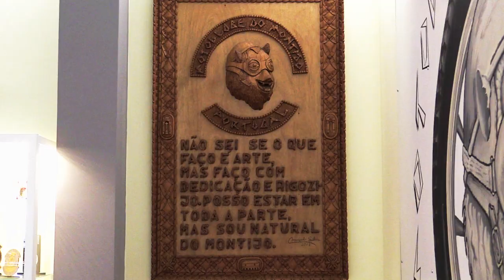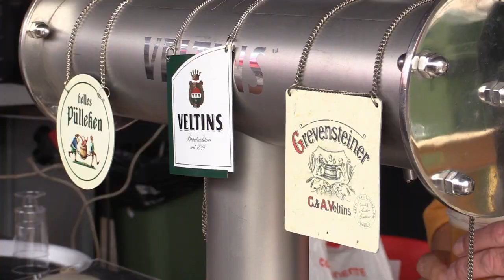Motoclube do Montijo Celebra 30 Anos de história e solidariedade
No último sábado, o Motoclube do Montijo comemorou seu 30.º aniversário. O presidente da Câmara Municipal do Montijo, Nuno Canta, aproveitou a ocasião para parabenizar todos os envolvidos nesta jornada.
"Hoje faz 30 anos de existência, uma data redonda e importante não apenas para os motards, mas também para o movimento associativo do Montijo", declarou Nuno Canta e acrescentou que “Por isso, quero dar os parabéns a todos os motards montijenses, aqueles que no passado construíram este clube e aqueles que hoje trabalham para engrandecer o clube”.
A celebração contou com a presença de inúmeros amantes das duas rodas vindos de diferentes partes de Portugal e da vizinha Espanha, bem como representantes de coletividades locais.
O Motoclube do Montijo, ao longo dos anos, não se limitou a ser um clube local, mas tornou-se uma referência para todos aqueles que compartilham o amor pelas motos, promovendo a cultura motard e a solidariedade como causa.